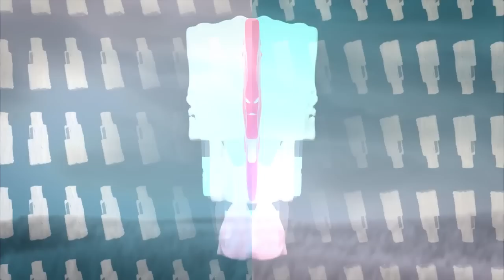Typesun ft Jonatan Backelie - Little While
Out December 2014 on Root Elevation

Official video for Typesun's third single - In fond memory of Felix Hines